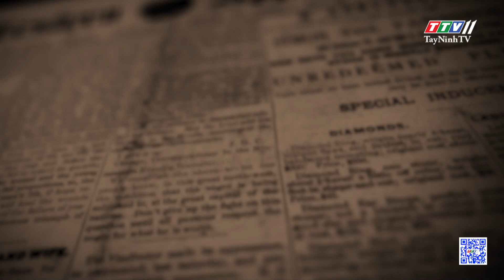Giải quyết tranh chấp lối đi chung | 09-10-2024 | THẤU LÝ THẤM TÌNH | TayNinhTVArt